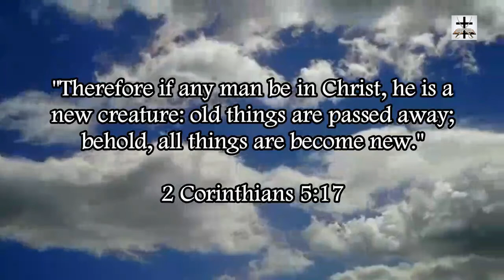Catholic Marian-Isis Idolatry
The goddess of Catholicism goes by numerous names, one is the name of the Egyptian goddess Isis.

Genesis 35:2 (KJV) - “Then Jacob said unto his household, and to all that were with him, Put away the strange gods that are among you, and be clean, and change your garments.”